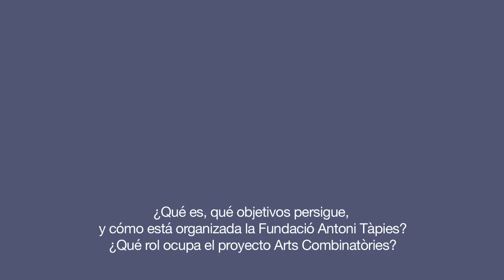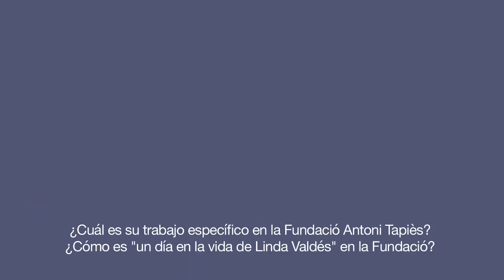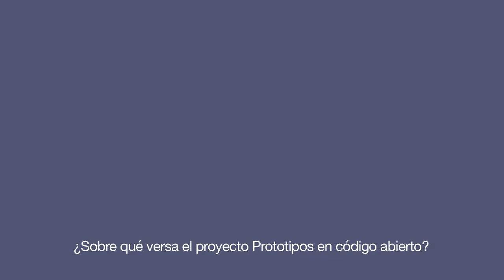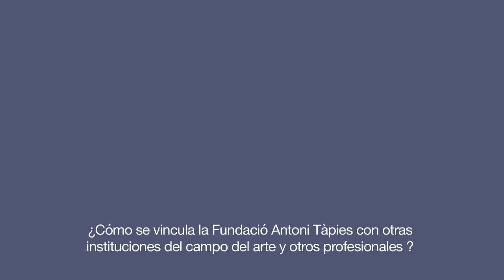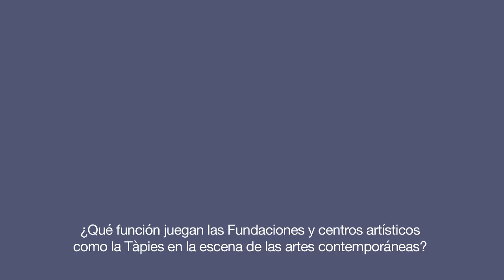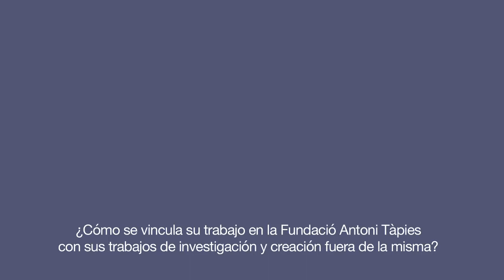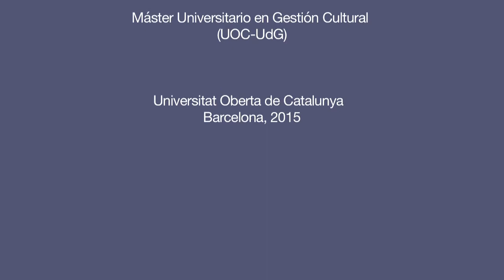En código abierto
Ciclo de entrevistas a profesionales de la escena artística contemporánea

Linda Valdés
Coordinadora de programas públicos y web de la Fundació Antoni Tàpies

00:18 ¿Qué objetivos persigue y cómo está organizada la Fundació Tàpies? ¿Qué rol ocupa el proyecto Arts Combinatòries?

04:15 ¿Cuál es su trabajo específico en la Fundació Antoni Tàpies? ¿Cómo es "un día en la vida de Linda Valdés" en la Fundació?

06:16 ¿Sobre qué versa el proyecto Prototipos en Código Abierto?

12:10 ¿Cómo se vincula la Fundació Antoni Tàpies con otras instituciones del campo del arte y otros profesionales?

14:32 ¿Qué función juegan las fundaciones y otros centros artísticos en la escena de las artes contemporáneas?

17:13 ¿Cómo se vincula su trabajo en la Fundació Antoni Tàpies con sus trabajos de investigación y creación fuera de la misma?

Créditos:

Prof. a cargo de la asignatura: Pau Alsina
Realización: Vanina Hofman
Cámara y montaje: Marisol Ventimiglia

Agradecemos especialmente la colaboración de Linda Valdés para la realización de la presente entrevista.

Barcelona, 2015.